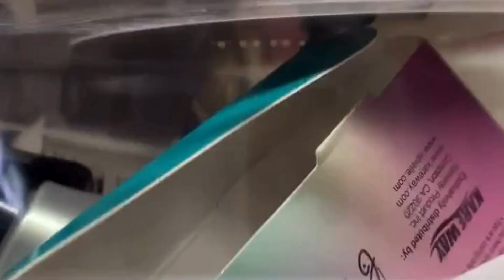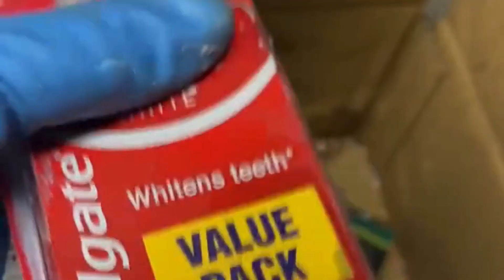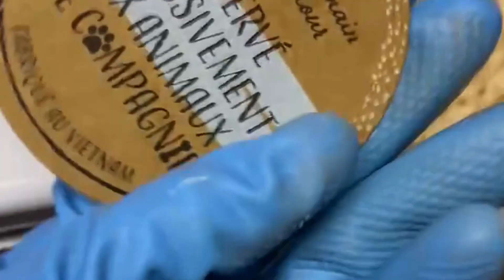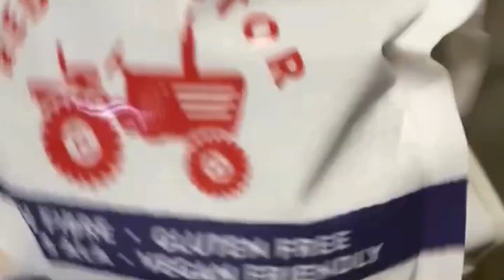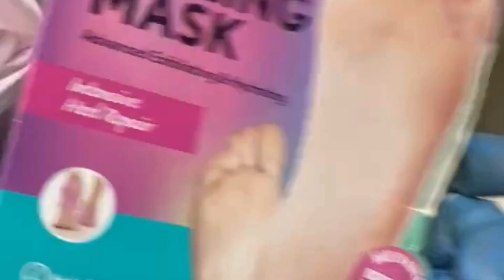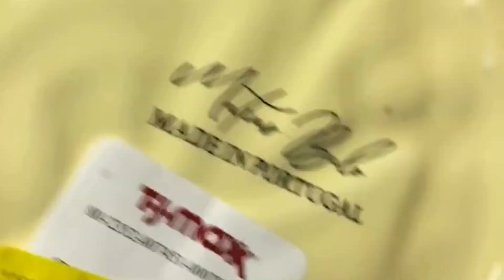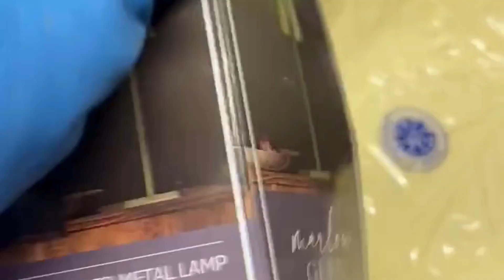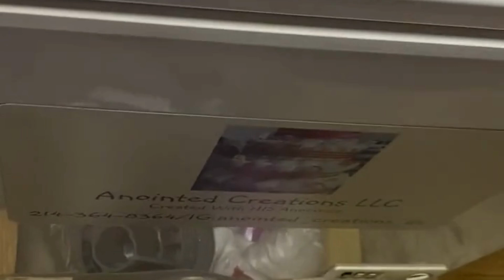Fall Decor and More!